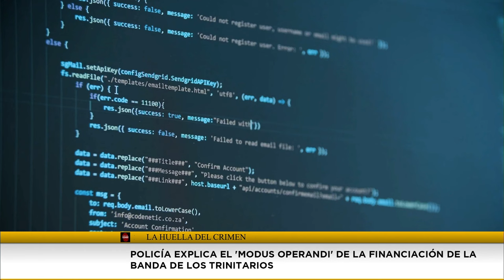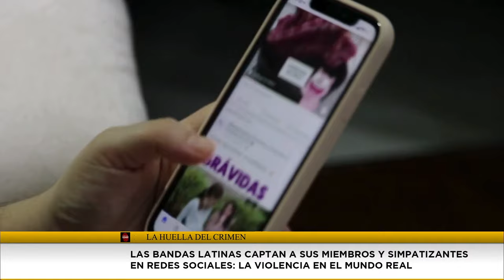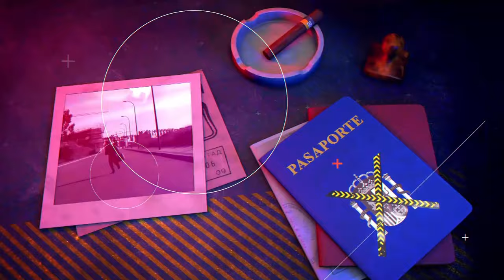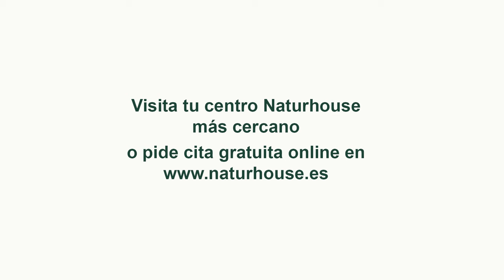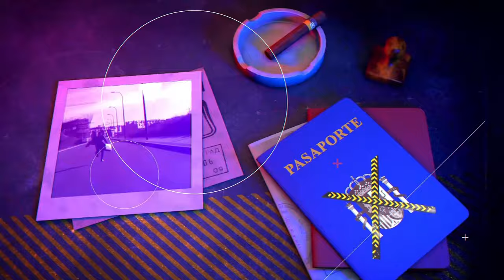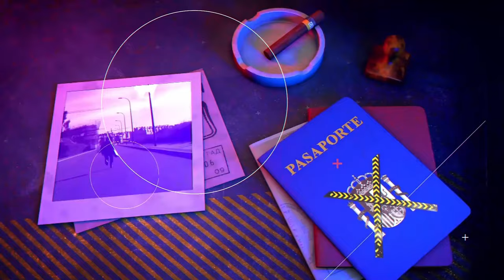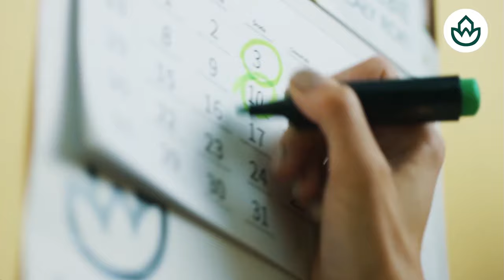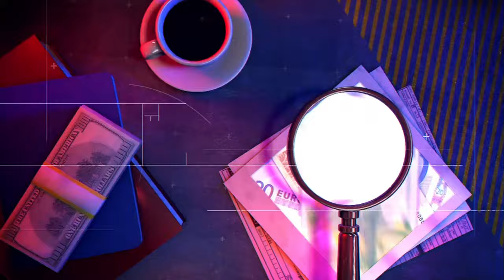🔴HUELLA DEL CRIMEN: Bandas latinas: Terror en las calles